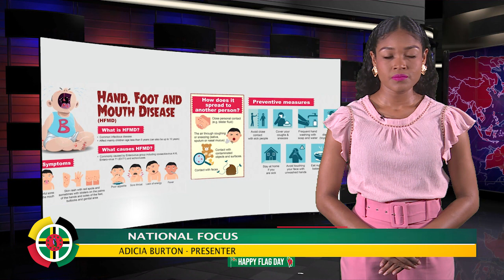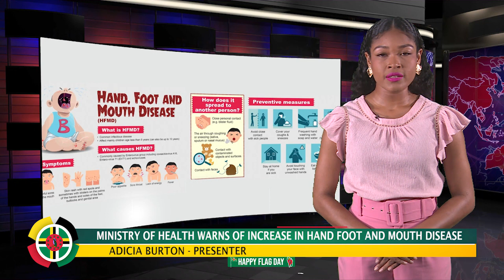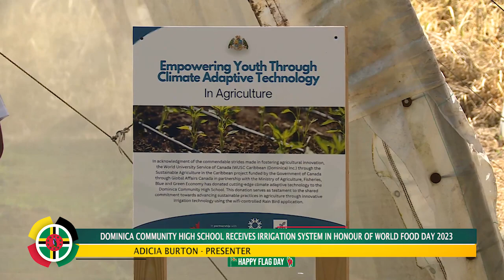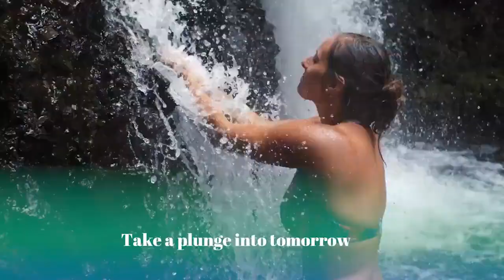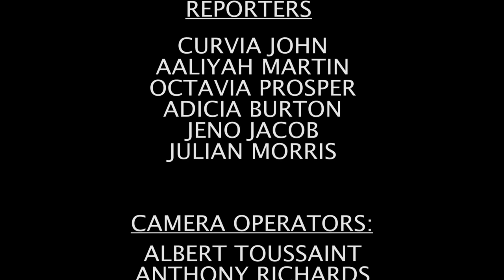GIS NATIONAL FOCUS - October 18, 2023